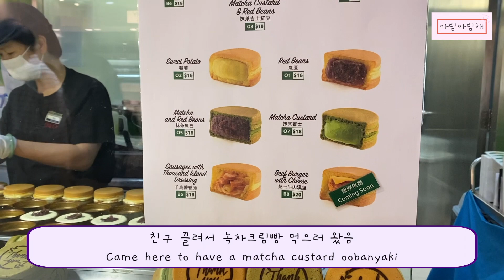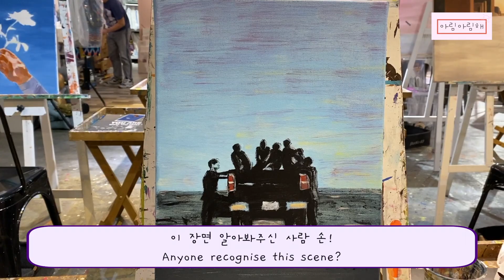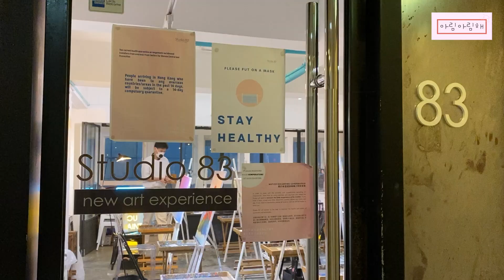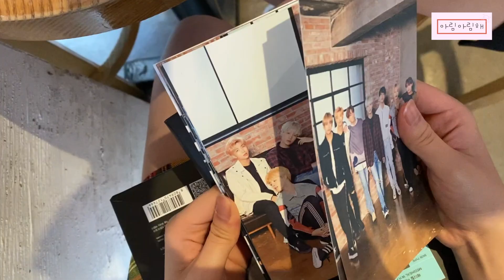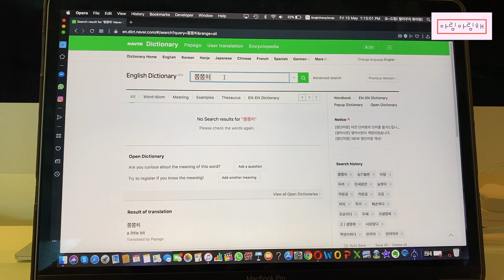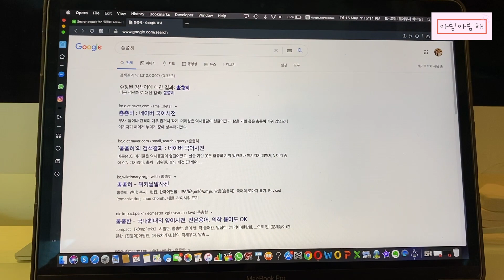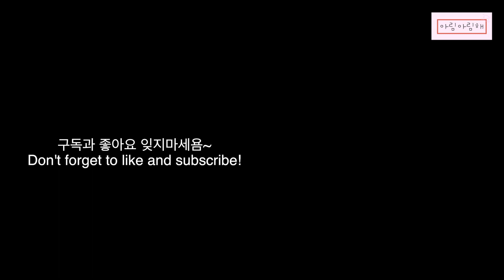홍콩 01년생의 일주일 브이로그 [댄스연습/와구와구/방탄팬아트/한국어공부]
친구들과 함께 행복하게 보냈던 일주일의 시간! 제가 홍콩에서 어떻게 지내고 있는지 보여줍니다!